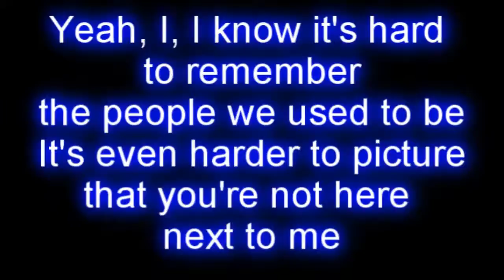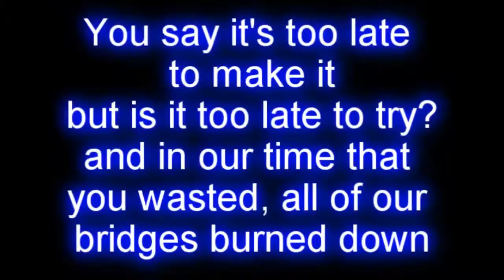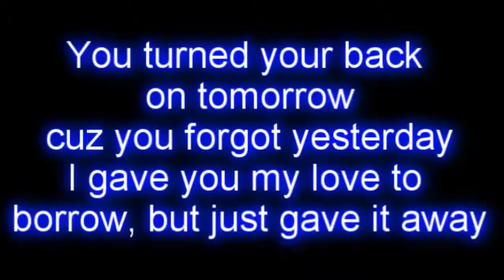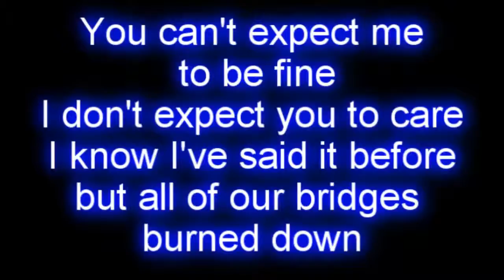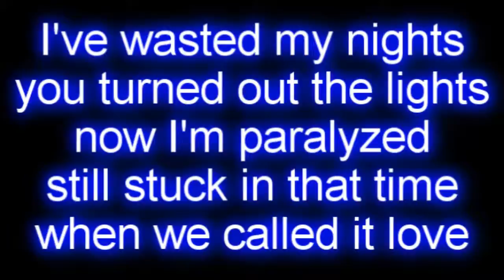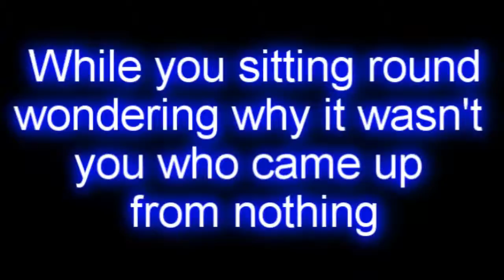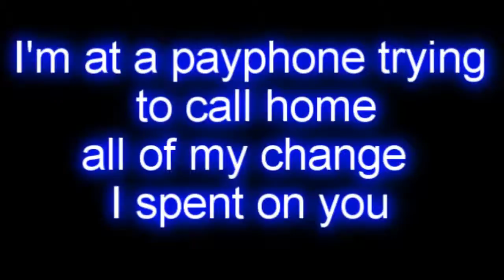Maroon 5 Payphone ft Wiz Khalifa LYRICS